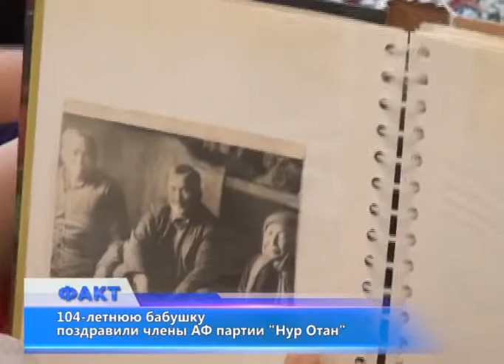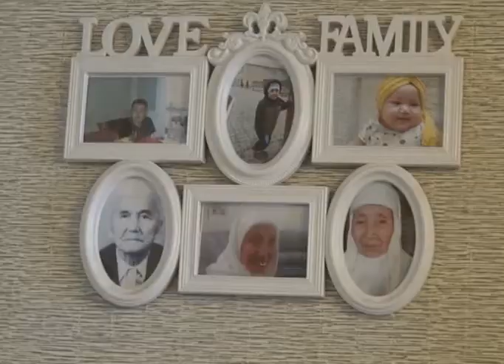104-летнюю бабушку поздравили члены АФ партии "Нур Отан"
Члены АФ партии "Нур Отан" в преддверии Международного женского дня в рамках акции "НаурызChallenge" поздравили женщин, чей жизненный путь составляет более ста лет. В гостях у одной из них, Жакыбай Бисенгалиевой, побывала и наша съемочная группа.
Матери троих детей, которая застала тяжелые годы Великой Отечественной войны, сейчас 104 года. Жакыбай Бисенгалиева родилась в селе Кызылсу Хромтауского района в многодетной семье. Еще маленькой девочкой она жаждала новых знаний, но из-за отсутствия в школе учителя и тяжелой ситуации в семье ей пришлось возделывать землю, выращивать овощи. А когда она вышла замуж, в дверь постучалась война.
Когда все трудились для фронта, Жакыбай села за рычаги трактора. Зимой возила сено для скота. Сейчас бабушка живет с сыном, воспитывает 3 внуков, 7 правнуков и хочет, чтобы в нашей стране царили мир и благополучие.
Всего в нашей области проживает 14 женщин, возраст которых превышает 100 лет. К каждой сегодня приехали члены партии "Нур Отан" с подарками.